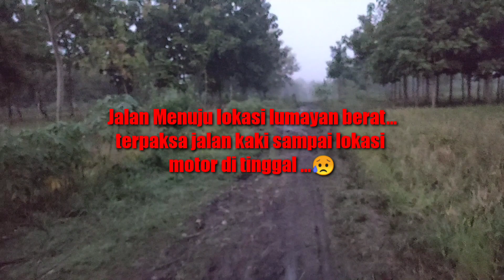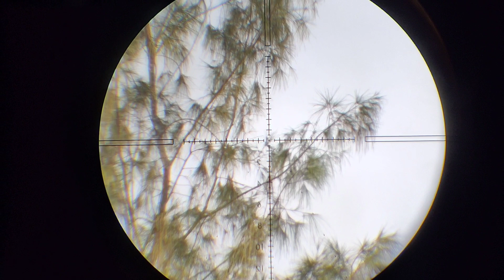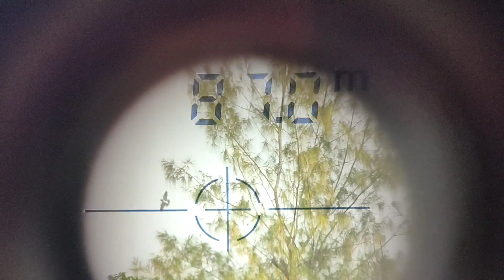Napak Tilas ke spot lama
Setelah lama tidak masuk ke hutan ternyata byk sekali yg berubah ..